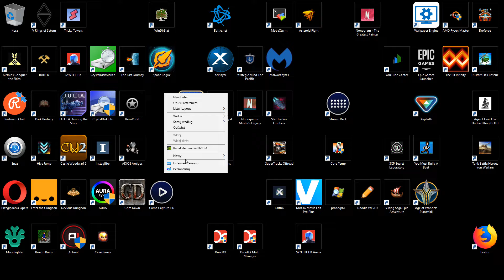(01) DEVIOUS DUNGEON - Gameplay (no commentary)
=== NIECO O GRZE ===
Devious Dungeon jest tytułem wydanym przez Ratalaika Games i na Steam zawitał 16 sierpnia 2019 roku. Gra jest portem z telefonów komórkowych i została wydana zarówno systemy iOS jak i też Android jeszcze w 2014 roku. W roku 2018 zawitała na konsole a w bieżącym pojawiła się na platformie Steam. Z tego co sprawdzałem obecnie trwają prace także nad drugą częścią gry i jej wydanie planowane jest na czwarty kwartał bieżącego roku.

Producent = Woblyware Oy, Ratalaika Games S.L.
Wydawca = Grab The Games, Ratalaika Games S.L.
Gatunek = RPG, Niezależne, Przygodowe, Akcja, Platformowe, Pixel Graphics, Fantasy, 2D, Procedural Generation, Tryb jednego gracza, Rekreacyjne, Atmospheric, Replay Value, Dark Fantasy, Great Soundtrack, Wysoki poziom trudności, Retro
Recenzje użytkowników = BRAK
Multiplayer =  BRAK
Karty = BRAK
Polska wersja językowa = BRAK
Regularna cena = 17,99 PLN
Wsparcie dla pada = JEST! W pełni grywalna

== OPRAWA GRAFICZNA I DŹWIĘKOWA ===
Grafika to rozpikselowana platformówka wykonana w 2D. Wszystko w grze to wielkie piksele co możne jednak na starcie nieco odstraszać. Szybko się jednak okaże, że całość jest czytelna i grywalna.

Warstwa dźwiękowa jest dosyć uboga. Słyszeć będziemy jedynie odgłosy walki w postaci uderzeń czy też szczęku oręża, zbieranych monet czy też sporadyczne akcje i kliknięcia w interface gry. Lepiej przedstawia się tło muzyczne ponieważ słyszeć będziemy spokojną i nieprzeszkadzającą nam w rozgrywce ścieżkę dźwiękową.

=== FABUŁA ===
Historia opowiedziana we wstępie gry głosi, iż nastały trudne chwile dla zamku Hilltop. W katakumbach poniżej zbudziło się starożytne zło wobec czego król wysłał swe oddziały z misją zniszczenia nowo powstałego zagrożenia. Śmiałkowie jednak nie powrócili żywi z wyprawy. Gdy wszystko zawiodło, pojawiliśmy się my – z misją ratowania świata.

=== ROZGRYWKA ===
Naszym zadaniem jest udanie się w ślad za utraconymi oddziałami i korzystając z naszego sprytu i zdolności musimy rozgonić czarne chmury znad królestwa i unicestwić niebezpieczeństwo.

W grze sterujemy rycerzem, któremu przyjdzie się zmierzyć z hordą przeciwników na kolejnych poziomach. Jest to typowa platformówka i każdym z poziomów przemierzamy losowo generowany labirynt pełny przeciwników to pokonania. Z wyjątkiem walki z bossem następującej co 10 poziomów na każdym z rozgrywanych poziomów musimy odnaleźć ukryty klucz i dzięki niemu obecny na planszy teleport umożliwia nam przejście na kolejny poziom.

Układ leveli jest dosyć prosty i dodatkowo możemy wywołać mapę pozwalającą nam zorientować się w naszym aktualnym położeniu. Wraz z odkrywaniem kolejnych miejsc mapa labiryntu jest na bieżąco aktualizowana. Korytarze mogą się ciągnąć w lewo, prawo – ale też ku górze i w dół. Postać może zarówno skakać jak i też zeskakiwać w dół ze wszelkich półek. Upadek z wysokości nie jest groźny a zatem nie trzeba się bać niespodziewanego gruchnięcia o ziemię. Po prostu trzeba będzie raz jeszcze się wdrapać nieco wyżej.

Na naszej drodze staną oczywiście różni przeciwnicy. Jest ich kilkanaście różnych typów i każdy z nich walczy nieco inaczej. Niektórzy są wyjątkowo szybcy jeśli chodzi o poruszanie się – a zarazem na tyle mocni, iż pozycja „stój i tłucz” nie zawsze się sprawdzi. Trzeba albo atakować z odległości np. z wyższej czy też niższej półki skalnej albo też doskoczyć do wroga w odpowiednim momencie i skasować wroga nim ten zdąży wyprowadzić uderzenie. Część późniejszych przeciwników ma także zasięg większy niż nasza postać więc metoda uderz i wycofaj się znajdzie tu pełne zastosowanie. Trzeba tu napomknąć, iż wróg nie ściga nas aktywnie i po prostu porusza się w ramach jednej i tej samej powierzchni – nie potrafi wskakiwać czy też zeskakiwać o poziom niżej.

Walcząc nasz bohater będzie tracić życie w dwojaki sposób – stykając się z wrogiem czy też obrywając wystrzelonym przezeń pociskiem. Podobnie rzecz ma się z wskoczeniem na kolce czy też raczej robiące za nie wbite tu i ówdzie rzędy włóczni. Stracimy nieco życia jednak nie za wiele.